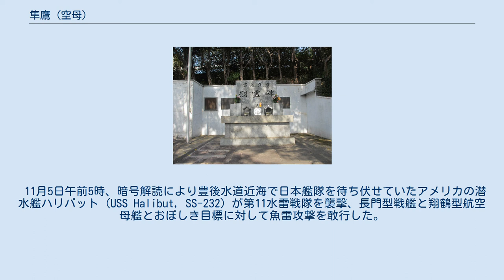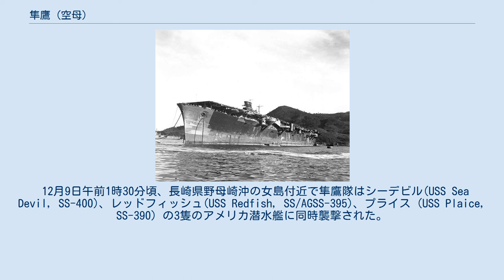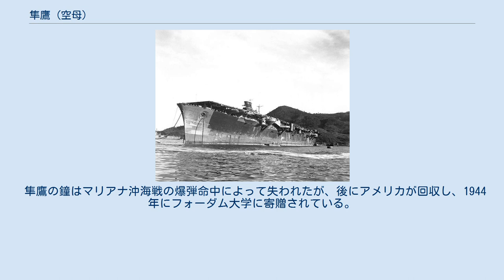隼鷹 (空母)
隼鷹（じゅんよう）は、大日本帝国海軍の航空母艦。
 艦名は猛禽類のハヤブサとタカに由来する。
 隼鷹型航空母艦の1番艦。
 飛鷹の建造番号（仮称艦名）は1001号艦、隼鷹の建造番号（仮称艦名）は1002号艦である。
一部の資料（文献）では、隼鷹を飛鷹型航空母艦の2番艦とする。
 軍艦隼鷹（じゅんよう）は、日本海軍の航空母艦。
 有事の空母改造を前提に、1939年（昭和14年）3月から三菱長崎造船所で建造中だった日本郵船の橿原丸級貨客船1番船橿原丸（かしはらまる）を、航空母艦（空母）へ改装した艦船である。
 1942年（昭和17年）5月3日に特設航空母艦として竣工。
第四航空戦隊（龍驤、隼鷹）としてAL作戦（アリューシャン攻略作戦）に従事した。
 同時期に行われたミッドウェー海戦で日本海軍は大敗。
AL作戦終了時点で残った中型以上の高速正規空母は翔鶴型航空母艦2隻（翔鶴、瑞鶴）のみであった。
隼鷹と姉妹艦飛鷹の速力は正規空母の30kt以上に比較して遅く、鋼板も薄く防御能力でも見劣りしたが、中型の正規空母蒼龍なみの航空機搭載量を持つ貴重な戦力であり、日本海軍航空戦力の一翼を担った。
 軍艦籍に編入された隼鷹は、姉妹艦の飛鷹と共に第二航空戦隊を編成。
しばらく内海西部で訓練を実施した。
 10月以降、隼鷹は南太平洋に進出して10月26日の南太平洋海戦に参加した。
11月中旬の第三次ソロモン海戦では、損傷した戦艦比叡の上空援護をおこなった。
ウェワク輸送作戦従事後、1943年（昭和18年）2月に内地へ帰投。
その後、内地とトラック泊地を往復した。
同年後半は、シンガポールやトラック泊地への輸送任務に従事する。
11月5日、隼鷹は日本本土近海で米軍潜水艦ハリバットの魚雷攻撃により損傷。
重巡洋艦利根に曳航され、呉に帰投した。
 修理後の1944年（昭和19年）6月、第二航空戦隊（隼鷹、飛鷹、龍鳳）はマリアナ沖海戦に参加。
同海戦で飛鷹が撃沈され、隼鷹も損傷した。
修理と共に対空火器を増設。
10月下旬よりフィリピン方面輸送作戦に従事、レイテ沖海戦には参加していない。
12月9日、長崎沖合でアメリカの潜水艦の雷撃で損傷し佐世保に帰投した。
 その後、佐世保港に係留されたまま終戦を迎える。
機関部の損傷により復員船として運用されることなく、また客船に戻されることもなく解体された。
 第1002号艦（隼鷹）は、日本の空母として初めて島型艦橋と上方煙突が一体化した大型艦橋を有していた。
これは建造中の大鳳型航空母艦の実験を兼ねており、煙突は外側へ26度傾斜している。
レーダー（二式二号電波探信儀一型）の装備も日本空母初の試みであった。
また商船としてある程度建造が進んでいた隼鷹は、姉妹艦の飛鷹にくらべて木製部分が多く、戦争後半の出火対策で苦労する事になった。
 竣工の1942年5月に対し、21号電探を艦橋上に装備したのは同年7月であり、電探を装備した最も早い艦艇の1隻である。
 対空火器は、1943年に飛行甲板前部の両側に25mm3連装機銃を2基づつ、計4基を増備、計12基になっていたと推定される。
この時の機銃座はまだ円形であり、同時に射撃指揮装置2基も追加された。
また同時期に飛行甲板後方左舷の4番探照燈を撤去し、代わりに隠顕式の21号電探1基を追加した。
 マリアナ沖海戦直前の1944年5月には、25mm機銃3連装16基、同単装(移動式)12挺を装備した。
追加の3連装機銃4基は艦尾に機銃座を設けて2基、艦橋構造物の前後に1基ずつが確認される。
単装機銃は飛行甲板上に移動式を装備した。
当時の写真では飛行甲板前端に2挺、後端に3挺の装備が確認される。
また艦橋構造物上にも装備したらしい。
13号電探はまだ装備しておらず、逆探は既に装備していた。
竣工時の公式図によると高角砲指揮装置は4.5m高角測距儀であった が、この時点で九四式高射装置に交換されている。
 マリアナ沖海戦では隼鷹も損傷し、復旧工事を行った。
この時に煙突のサポート形状が変化し、艦橋構造物は後方に延長され、信号マストはその上に設置された。
対空兵装の増備も実施され、「あ号作戦後の兵装増備の状況調査」によると1944年7月の時点で25mm3連装機銃19基、同連装2基、同単装27挺、他に単装機銃座4基とされる。
増備した3連装機銃は、艦橋構造物上の前後に1基ずつ、艦首に1基の計3基がその後の...